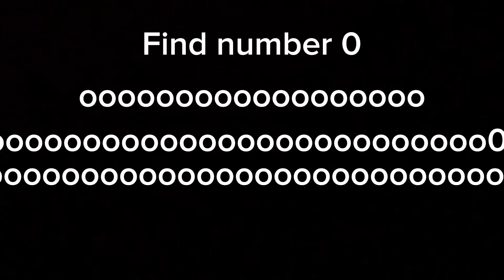Find number 0